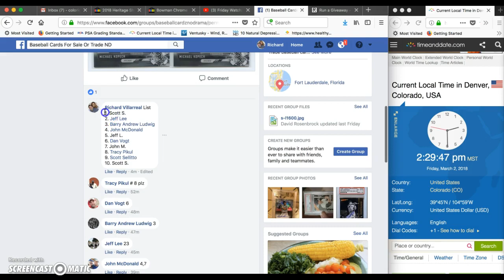Michael Kopech Lot-2